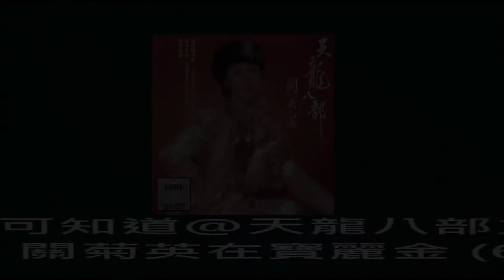關菊英/ 你可知道@天龍八部之六脈神劍/ 雙關語: 關菊英在寶麗金 (6xSACD)